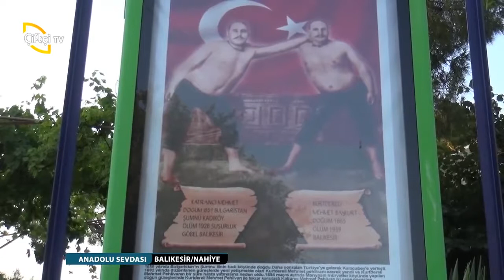ANADOLU SEVDASI BALIKESİR SUSURLUK SÜT ÜRETİCİLERİ BİRLİĞİ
SUSURLUKTA SÜT SIĞIRCILIĞI